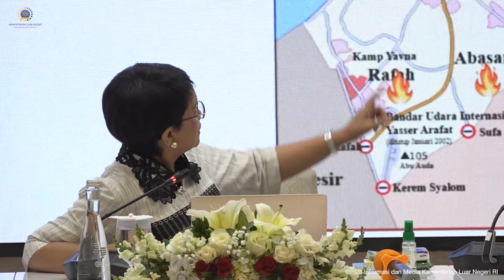Press Briefing Menlu RI terkait Evakuasi WNI dari Palestina, 3 November 2023